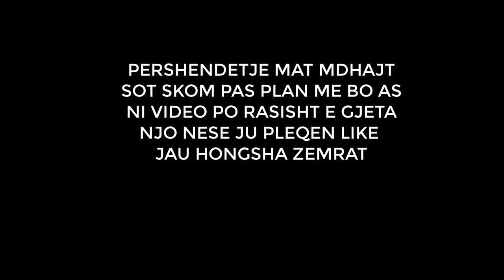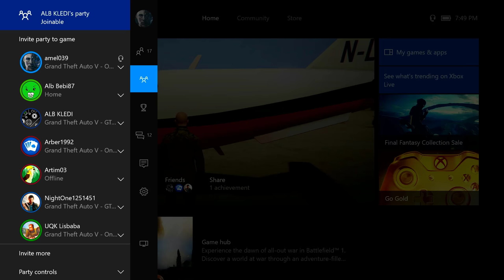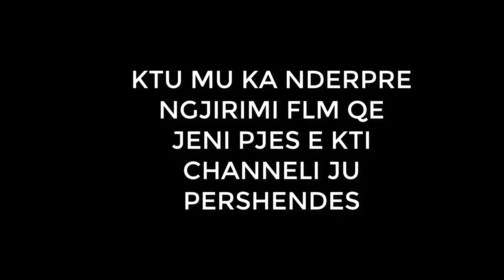GTA 5 -SHQIP- Misioni i pamundur vjedhja e trenit !!!!